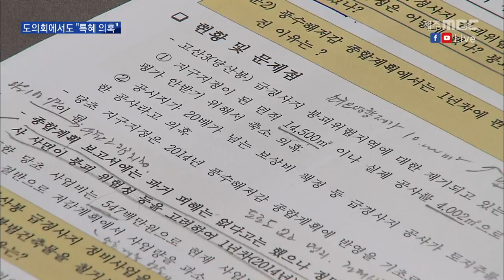당산봉 정비공사 도의회에서도 특혜 지적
◀ＡＮＣ▶
 당산봉 붕괴위험지구
정비공사를 둘러싼 각종 의혹을
이 시간을 통해
연속 보도해드렸었는데요.

 제주시에 대한
도의회 행정사무감사에서도
당산봉 공사를 둘러싼
절차적 문제가 집중 제기됐습니다.

           ◀ＥＮＤ▶
           ◀ＶＣＲ▶

 안전등급 D등급으로
붕괴위험이 제기된 당산봉입니다.

 만4천여㎡ 가운데
4천㎡의 경사면을 깎아내
붕괴위험을 줄이는 공사가 진행됐습니다.

 이 과정에서
정작 공사 부지 아래
불법 건축물은 철거하지 않아
도의회에서 특혜의혹이 제기됐습니다.

 서귀포시가
붕괴위험지구 정비공사 때
가건물부터 철거하는 것과는 대조적입니다.

 건축물을 그대로 둔 채 공사가 진행되면서,
중장비가 진입할 별도의 도로를 내야해
공사비가 상승했다는 주장도 제기됐습니다.

◀ＩＮＴ▶ 김경미 더불어민주당 의원
"임야를 판 개인(불법건축물 소유주)에게 많은 부분 이익을 주기 위한 공법을 생각했다는 의혹이 들고요. (공사차량 등이) 앞으로 진입하는 것보다 뒤로 넘어와서 공사를 하면 공사비가 훨씬 많이 나올수밖에 없습니다."

 환경영향평가를 피하기 위한
쪼개기 공사의혹과
토지보상가 적정성도 쟁점이었습니다.

 붕괴위험지구로 지정된 면적은
만4천여㎡인데도
환경영향평가를 피해가기 위해
4천㎡만 공사가 진행됐고,
공사 부지 내 포함된 사유지 매입가는
공시지가의
최고 32배까지 높게 책정됐다는 겁니다.

◀ＩＮＴ▶ 오영희 자유한국당 의원
"(공시지가 수십 배 높은 감정) 평가가 나왔으면 다시 한번 행정에서 이것을 의문점을 가지고 이게 정말 제대로 잘했느냐 한 번쯤 해보셨습니까?
◀ＩＮＴ▶ 김태경 제주시 안전교통국장
"감정평가를 믿어야지 저희들이."

 당산봉 정비공사를 둘러싼
각종 의혹이 도의회에서도 제기된 가운데,
국토교통부의
당산봉 토지 보상가에 대한 타당성 조사 결과와
도 감사위의 당산봉 정비공사 감사 결과가
조만간 발표될 예정입니다.